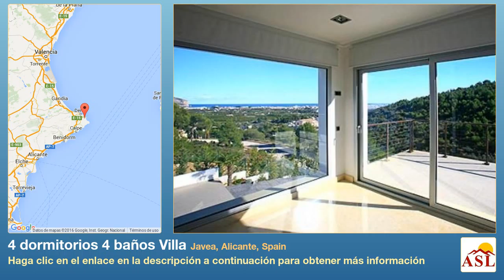4 dormitorios 4 baños Villa se Vende en Javea, Alicante, Spain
La tan glorificada luz de la Costa Blanca ensalzada por célebres autores y científicos que le confieren beneficiosa alegría y renovado ánimo al espíritu del hombre (y hasta poderes curativos), corre sin ser molestada por las estancias de esta distinguida y moderna propiedad. Los enormes ventanales de vidrio capturan la etérea luminosidad y las vistas panorámicas del hermoso paisaje de alrededor. A sus pies se halla el Parque Natural con su verde arbolado, el Mediterráneo en el horizonte y la amplia bahía de Jávea.